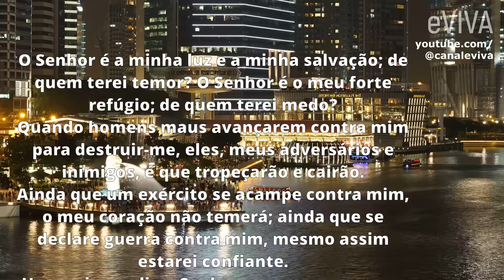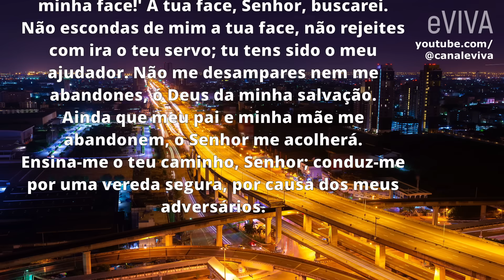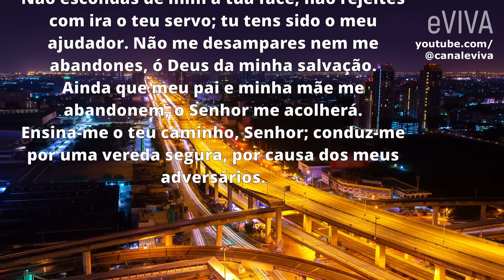ORAÇÃO DA NOITE 20 DE NOVEMBRO eVIVA BUSCANDO A FACE DO SENHOR EM MEIO AS DIFICULDADES DA VIDA